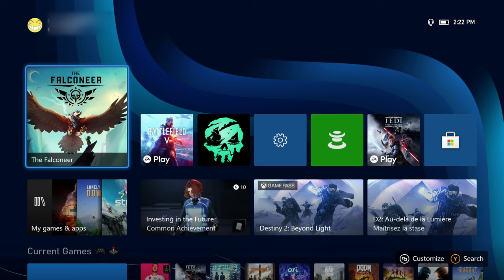Mes 20 premières minutes - The Falconeer [Xbox Series X 4K 60fps]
Première vidéo sous un nouveau format, nouvel outil de capture, nouvelle console. Tout est nouveau !!

Je débute, alors il va falloir m'accorder un peu de temps pour que tout soit top hein :)